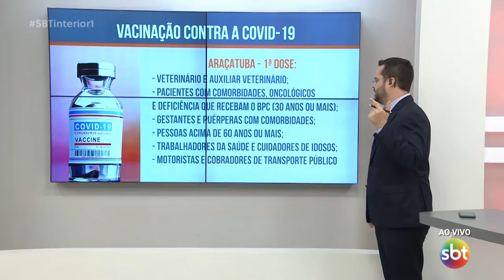Confira o cronograma de vacinação em Araçatuba e Prudente